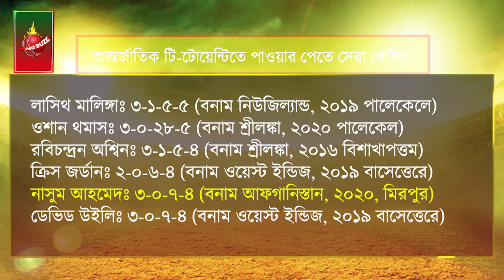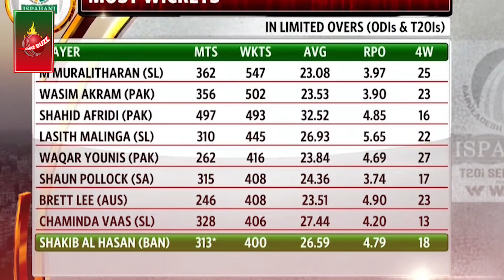আফগানিস্তানের বিপক্ষে নাসুমের বিশ্বরেকর্ড, লিটন দেখালেন ব্যাটিং ক্লাস! BAN vs AFG t20 | Dhar Buzz